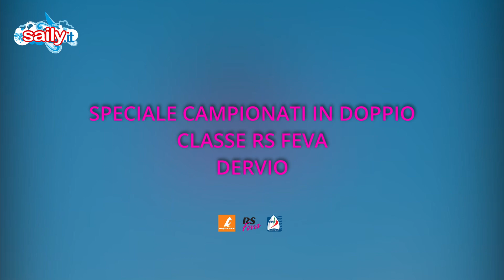SPECIALE RS FEVA DERVIO: FRITTO MISTO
Parlano gli equipaggi misti più giovani in circolazione. Una ragazza e un ragazzo in barca e in regata insieme: funziona?